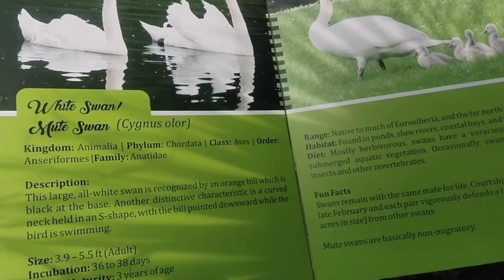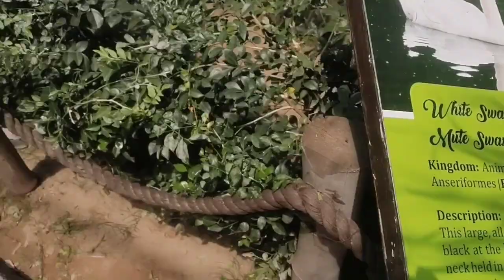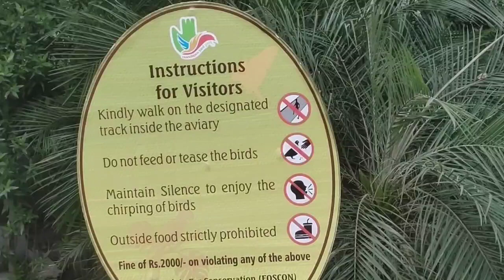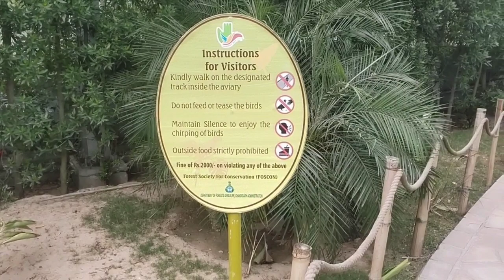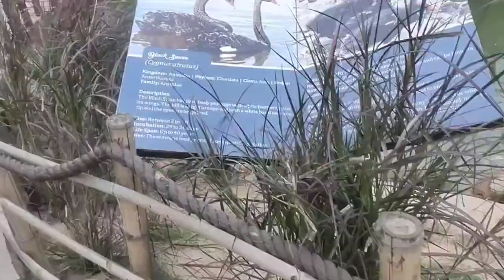Let's see beautiful swan black and white ਕਾਲੇ ਅਤੇ ਚਿੱਟੇ ਬਹੁਤ ਸੋਹਣੇ ਹੰਸਾ ਦੀ ਜੋੜੀ 🦢🦢🦆🦆🦢🦢🦢🙏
Whitt Swan/
        ute Juwan (Cygnus olor)
Kingdom: Animalia | Phylum: Chordata |      Class: Aves | Order:
Anseriformes |Family: Anatidae
Description:
This large, all-white swan is recognized by an orange bill which is
black at the base. Another distinctive characteristic is a curved
neck held in an S-shape, with the bill pointed downward while the
bird is swimming.
Size:3.9-5.5 ft (Adult)
Incubation: 36 to 38 days
Sexual Maturity:3 years ofage
Life Span:20- 30
Range: Native to much of Eurosiberia, and the far north ofAfrica
Habitat: Found in ponds, slow rivers,coastal bays, and inland lakes
Diet: Mostly herbivorous, Swans have a voracious appetite for
submerged aquatic vegetation. Occasionally, Swans will feed on
insects and other invertebrates
Fun Facts
Swansremain with the same mate for life.Courtship displaysbegin in
late February and each pair vigorously detendsa territory (four to 10
acres in size) from other swans
Mute swans are basically non-migratory
glack Jwan
(Cygnus atratus)
Anseriformes
Family: Anatidae
Description
The Black Swan has dark body plumage with white feather tips on
its wings The bill is bright orange-red with a white band near the
tip and the eyesre brigh red.